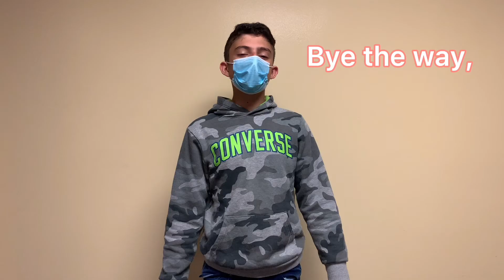Winter Assembly Video Montage #2 - LHGN, Pets n Pals, Animeme, Channel of the Week, Entertainbeat